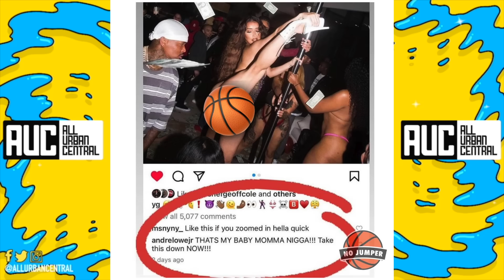YG Responds After Man Warns Him To Take His Baby Mama Off His Instagram Page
Dude Begs YG To Take Photo Of His Baby Mama Picture Off His Instagram Page